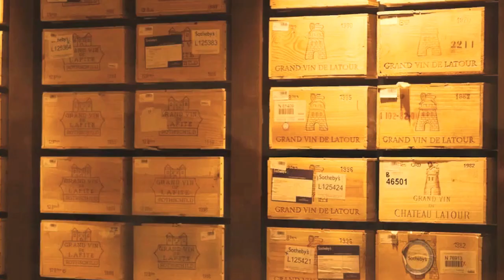Park Hotel Vitznau Switzerland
An ideal starting point to a great vacation is staying at Park Hotel Vitznau. It is located in Switzerland's heart, on the peaceful and pleasant shores of Lake Lucerne. The resort is a state-of-the-art facility, providing amazing hospitality, guest-friendly services, and mesmerizing scenery of central Switzerland.

The property is just a 1-hour drive away from Zurich, welcoming guests from Switzerland and worldwide. When you make your view through the hotels' lobby and walkways, you will observe an inviting interior. Moreover, there is the attractive architecture behind the hundred-year-old construction.

Park Hotel Vitznau also provides complimentary pick and drop services to and from Rotkreuz Station.

While creating a new look, architects and designers involved during the extensive renovation work ensured integrating past designs to create a masterpiece.

The resort is a sparkling Jewel reflecting three main themes — wine & dine, art & culture, and health & wealth. The entire hotel facility is heaven in itself, with amazing rooms and suites, spacious lobbies, and unlimited access to amenities and services.

During your stay, you can also experience a whole new world around you. Discover the breathtaking scenery of central Switzerland.

Park Hotel Vitznau offers 47 residences suites and Junior Suites, elegantly designed to deliver a luxurious living experience. Every living space feels like paradise, allowing guests to relax and enjoy their memorable stay.

Moreover, every aspect of the hotel is alluring, which attracts people from all backgrounds. The Lake View Junior is known as Les Fables, depicting mythological scenes painted by French surrealist Claude Verlinde.

Park Hotel Vitznau is the ideal pick if you are looking to spend the best time relaxing in the most comfortable and spacious environment. With all amenities and room service, you will enjoy complimentary sizzling fresh fruits, nuts, and savory crackers. Besides, there are high-quality dark chocolate bars up for serving.

Furthermore, there is an excellent collection of fresh and lovely white roses in suites and rooms on the side tables.  Suites are expanded over 48 square meters, which is an ideal size for a spacious room. Additionally, rooms can easily accommodate and adjust extra mattresses, in addition to the king-size bed.

With all the leisure and comfort at the Park Hotel, you will come across unique and rare tastes of wines from across the world. A vast collection of wines from six different cellars are available to relish your drinking time and taste buds.

Enjoy the ideal and most authentic tastes of wine while dining at Verlinde Bar & Relais. Additionally, the most authentic and tempting flavors of authentic cuisines from PRISMA are served with compassion and love to make each guest's fine dining experience truly remarkable.

You can also enjoy mesmerizing and appealing views while dining outdoors on the lakeshore terrace. Besides, the inviting interior and ambiance of wine cellars and restaurants are truly relaxing and soothing.

Guests can also relish their taste buds with exceptional dishes available in restaurant Atelier. This is a 2 Michelin stars restaurant that focuses on a wide range of gourmet dishes. Patrick Mahler and his team focus with great attention to detail, delivering a spectacular dining experience.